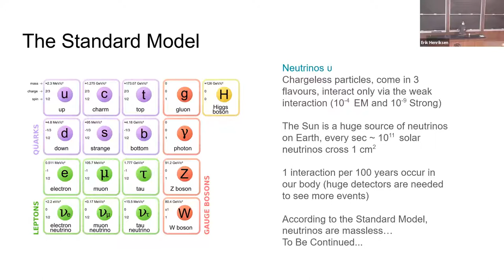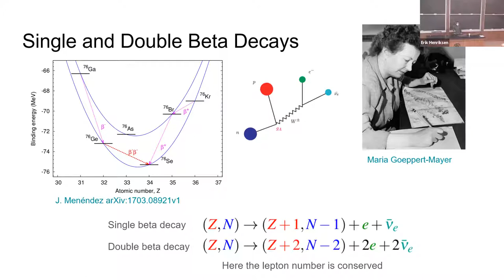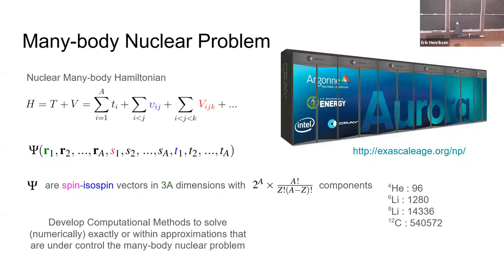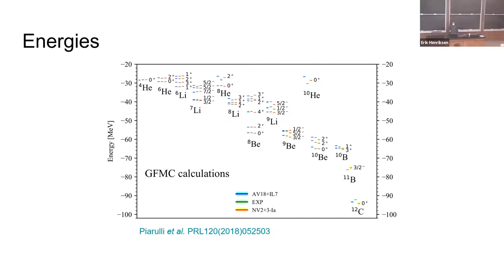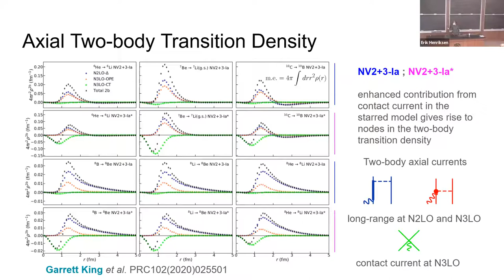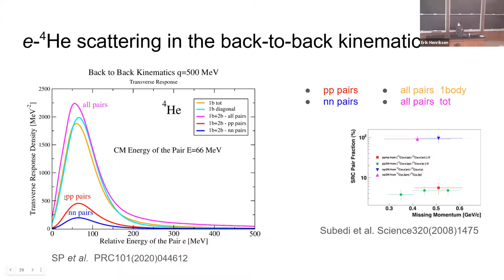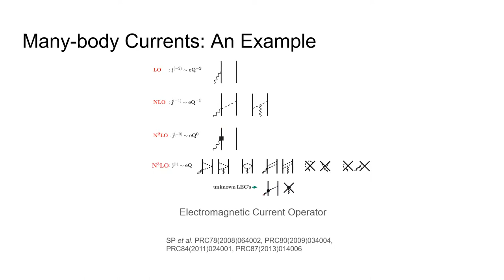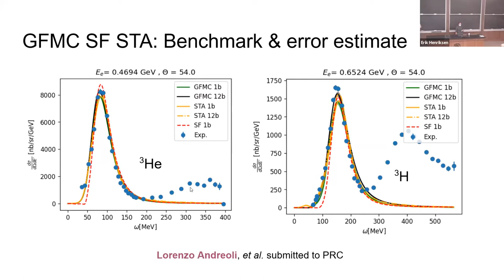Fundamental Physics with Nuclei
Saori Pastore from Washington University in St. Louis presented the colloquium on September 15, 2021.

Next-generation experiments are poised to explore lepton-number violation, discern the neutrino mass hierarchy, understand the particle nature of dark matter, and answer other fundamental questions aimed at testing the validity and extent of the Standard Model. Nuclei are used for these high-precision tests of the Standard Model and for searches of physics Beyond the Standard Model. Without a thorough understanding of nuclei, including electroweak structure and reactions, we will not be able to meaningfully interpret the experimental data nor can we disentangle new physics signals from underlying nuclear effects. To describe nuclear properties, I use many-body nuclear interactions and electroweak currents derived in chiral effective field theory, and Quantum Monte Carlo methods to solve for the nuclear structure and  dynamics of the many-body problem for nuclei. This microscopic approach yields a coherent picture of the nucleus and its properties, and indicates that many-body effects are essential to accurately explain the data. In this talk, I will report on recent progress in Quantum Monte Carlo calculations of electron and neutrino interactions with nuclei in a wide range of energy and momentum transfer and their connections to current experimental efforts in fundamental symmetries and neutrino physics.